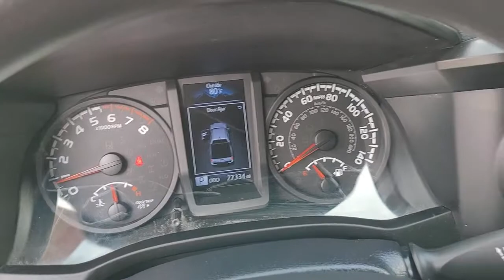2019 Toyota Tacoma Avon, Gale, Plainfield, Six Points, Clermont, IN TPC8235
Super White Used 2019 Toyota Tacoma available in Avon, IN at Andy Mohr Toyota. Servicing the Avon, Gale, Plainfield, Six Points, Clermont, IN area.

8941 E US Hwy 36

Priced below KBB Fair Purchase Price! Certified Warranty 12 Month / 12,000 Miles Comp Warranty 7 Year / 100,000 Mile Powertrain, Certified Benefit - $0 Deductible - 1 year of Roadside Assistance, Warranty honored at over 1,400 Toyota dealers in the U.S. and Canada, 8-year/100,00-mile Hybrid-related components: Whichever comes first, from original date of first us, # 1 IN Certified Sales, 1 OWNER, Accident Free Carfax History, Backup Camera, Bluetooth, Cruise Control, Great Service History, MUST GO, MUST SEE, New Car Alternative, Passed Dealer Inspection, USB PORT, LIKE NEW!, Call Today! , 8941 E US HWY 36 Avon IN 46123, Great Financing Options!, Largest Pre-Owned Inventory In Central Indiana!, Mohr for your Money!, Ask about Special Financing Options, 10 Minutes West of 465 on US HWY 36, Pre-Owned Vehicle's with New Car Rates %, Stop In Today And Save Mohr Money!, Ask About our Certified Pre-Owned Inventory, Get TOP $$ for your Trade!, Sell us your car today!, Ask about our TOP $ Buying Center Located right inside our Showroom!, Get Pre-Qualified!, 4 Speakers, ABS brakes, AM/FM radio, Anti-whiplash front head restraints, CD player, Dual front impact airbags, Dual front side impact airbags, Front anti-roll bar, Front wheel independent suspension, Knee airbag, Low tire pressure warning, Occupant sensing airbag, Overhead airbag, Power steering, Power windows, Speed-sensing steering, Traction control.brbrSuper White 2019 Toyota Tacoma SR 4D Double Cab 2.7L I4 DOHC 16V RWDbrbrbrVisit us at: 8941 E. Highway 36 Avon, IN 46123 By Phone
4 Speakers,AM/FM radio,CD player,Radio: Entune AM/FM/CD,Air Conditioning,Power steering,Power windows,Steering wheel mounted audio controls,Speed-sensing steering,Traction control,ABS brakes,Anti-whiplash front head restraints,Dual front impact airbags,Dual front side impact airbags,Front anti-roll bar,Front wheel independent suspension,Knee airbag,Low tire pressure warning,Occupant sensing airbag,Overhead airbag,Brake assist,Electronic Stability Control,Exterior Parking Camera Rear,Auto High-beam Headlights,Speed control,Bumpers: body-color,Power door mirrors,Rear step bumper,Driver door bin,Front reading lights,Illuminated entry,Outside temperature display,Overhead console,Tachometer,Telescoping steering wheel,Tilt steering wheel,Fabric Seat Trim (FB),Front Bucket Seats,Front Center Armrest,Split folding rear seat,Passenger door bin,16 x 7J+30 Style Steel Disc Wheels,Axle Ratio: 4.30,Certified Warranty 12 Month / 12,000 Miles Comp Warranty 7 Year / 100,000 Mile Powertrain,Certified Benefit - $0 Deductible - 1 year of Roadside Assistance,Warranty honored at over 1,400 Toyota dealers in the U.S. and Canada,8-year/100,00-mile Hybrid-related components: Whichever comes first, from original date of first us,# 1 IN Certified Sales,1 OWNER,Accident Free Carfax History,Backup Camera,Bluetooth,Cruise Control,Great Service History,MUST GO,MUST SEE,New Car Alternative,Passed Dealer Inspection,USB PORT,LIKE NEW!,Call Today! 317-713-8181,8941 E US HWY 36 Avon IN 46123,Great Financing Options!,Largest Pre-Owned Inventory In Central Indiana!,Mohr for your Money!,Ask about Special Financing Options,10 Minutes West of 465 on US HWY 36,Pre-Owned Vehicle's with New Car Rates %,Stop In Today And Save Mohr Money!,Ask About our Certified Pre-Owned Inventory,Get TOP $$ for your Trade!,Sell us your car today!,Ask about our TOP $ Buying Center Located right inside our Showroom!,Get Pre-Qualified!